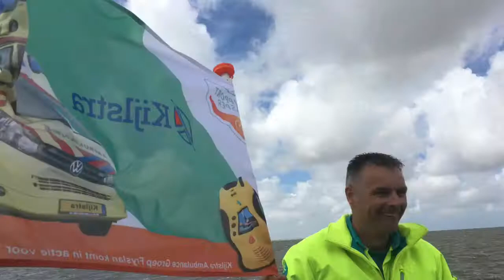Roeien Voor Stichting Casper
Team Ameland van Kijlstra Ambulance Groep Fryslân roeit van Nes naar Holwerd als etappe in een sponsorestafette. De ploeg haalt geldt op voor Stichting Casper, voor onderzoek naar alvleesklierkanker.